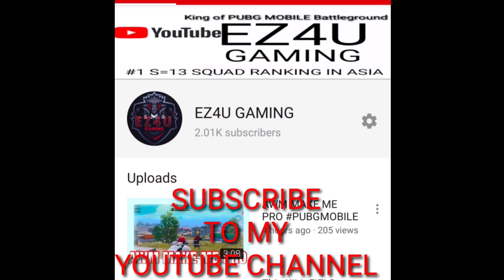PUBG MONTAGE TOMORROW STORY STARTING